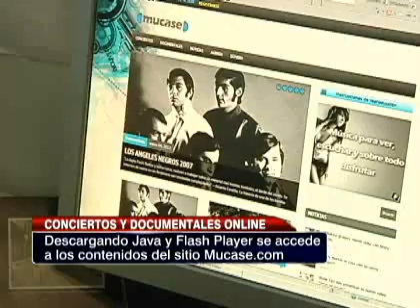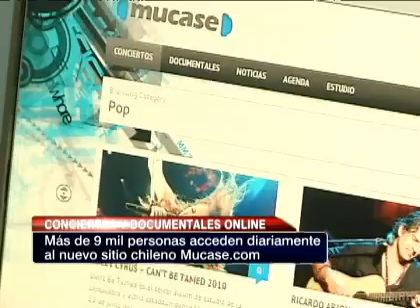"Mucase.com" un nuevo sitio web para melómanos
Permite acceder a conciertos y documentales vía internet.